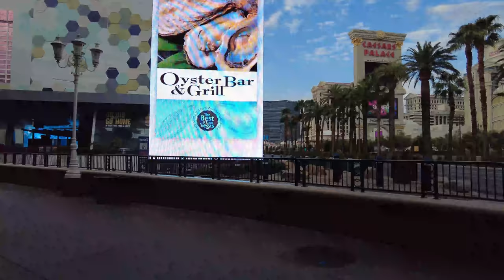Las Vegas 4K (Day-1) Ems Rowlands Vlog #79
First Day in Las Vegas... Walking in Strip Street

The Las Vegas Strip is a stretch of Las Vegas Boulevard South in Clark County, Nevada, that is known for its concentration of resort hotels and casinos. The Strip, as it is known, is about 4.2 mi long, and is immediately south of the Las Vegas city limits in the unincorporated towns of Paradise and Winchester, but is often referred to simply as "Las Vegas".

Follow me in my Facebook Page                        :       Ems Rowlands